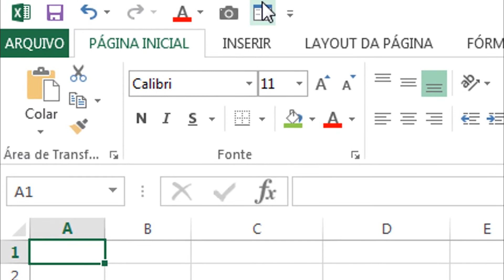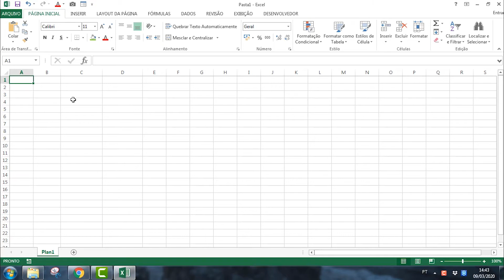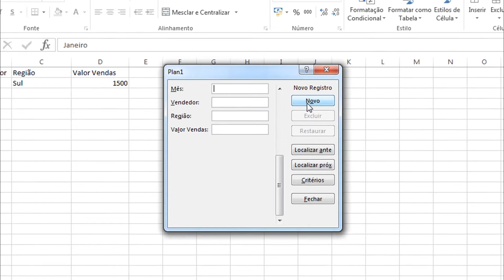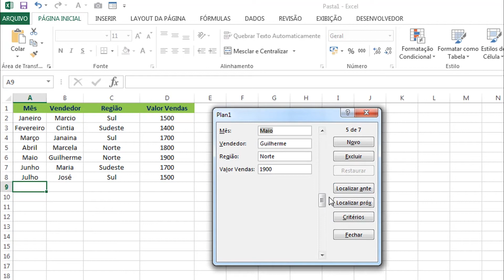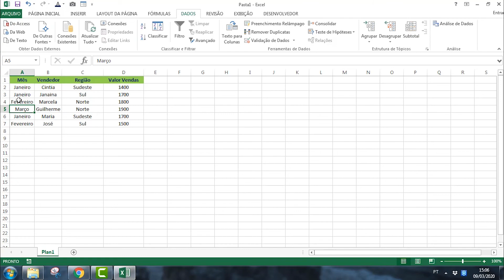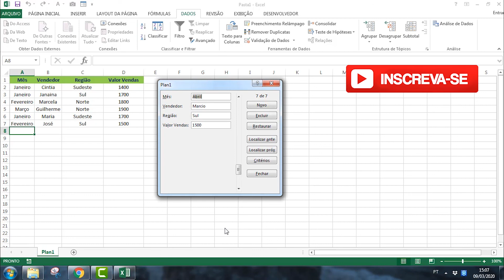Como Criar Formulário no Excel - Passo a Passo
Neste vídeo você vai aprender como criar um formulário no Excel através de um passo a passo super simples.

A ferramenta de formulário do Excel é pouco conhecida, pois ela fica desabilitada da barra de ferramentas do Excel por padrão. No então, essa ferramenta pode ser extremamente útil para você realizar cadastros de clientes, criar listas ou qualquer tipo de banco de dados.

Outro ponto positivo dos formulários no Excel é que eles podem ser usados por qualquer tipo de usuário de Excel, ou seja, você não precisa ter conhecimentos avançados em VBA para criar este tipo de formulário, já que a ferramenta é super fácil de usar.